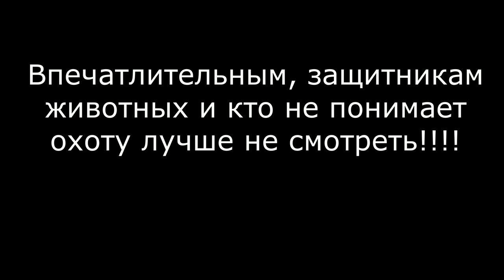Охота на хищника. Гон, Колдун спешит на помощь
Гон был отличный, зверь добыт очень быстро, собаки отработали отлично! Колдун находился примерно в 150 метрах от Дона, как только Дон подал голос, Колдун сразу же прибежал на помощь! Лис стрелял очень много, но это моя первая енотовидная собака, так что эмоций выше крыши! Как по мне , охота с гончими- самая лучшая охота с гладким стволом, можно сказать самая интересная!